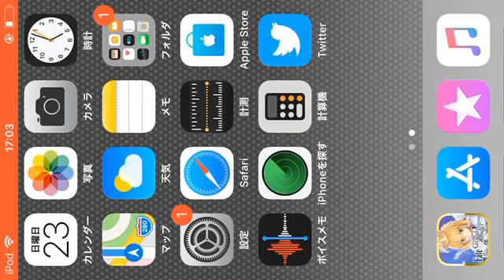第7世代 iPod touchでFGO種火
アプリ起動から快適です。詳しくはブログにて。